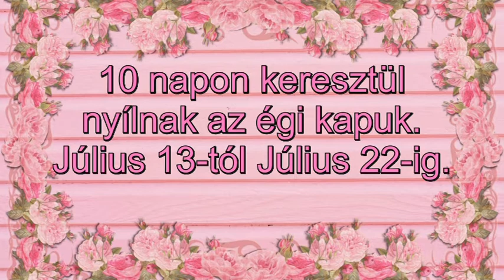Egy égi kapu nyílik a Maya naptár szerint Július 17-én "Kundalini energia - Szexuál energia"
Telefonos elérhetőségem jóslásra:
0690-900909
750Ft/Perc

Átutalás:
Erste Bank
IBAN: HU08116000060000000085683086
BIC: GIBAHUHBXXX
Tulajdonos: Dendera Susanna Medici
Kép: shutterstock/arbit